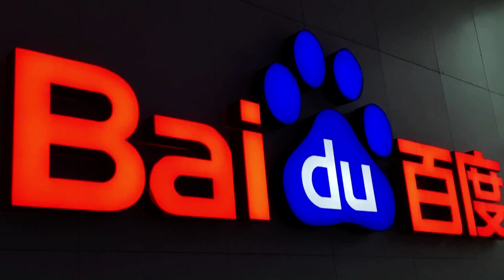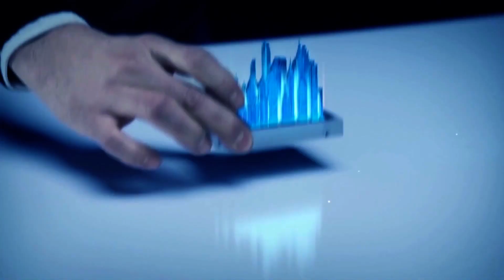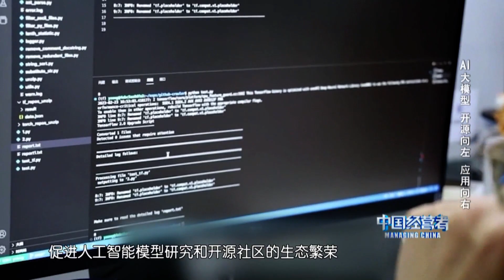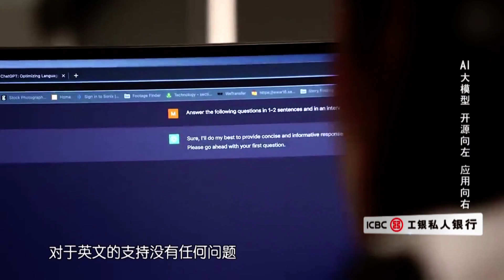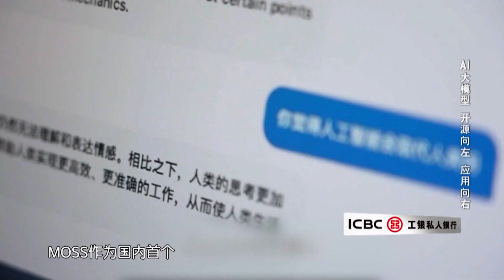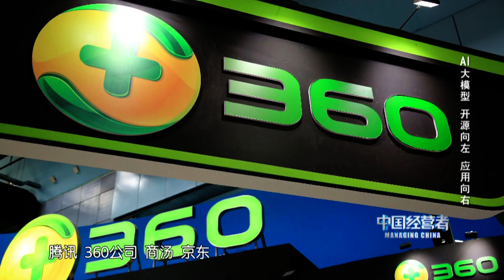《中国经营者》AI大模型：开源向左 应用向右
AI大模型：开源向左 应用向右